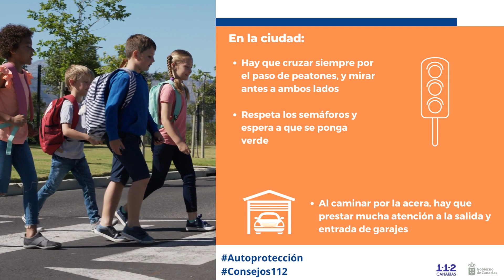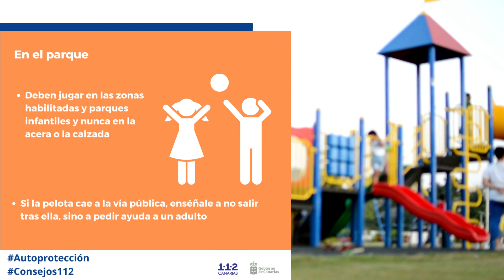Enseña a los más pequeños a autoprotegerse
El 1-1-2 Canarias ha elaborado una segunda "Pequeguía" para enseñar a los más jóvenes a autoprotegerse en la ciudad, en el coche, en el parque o si practican deportes sobre ruedas.

✅Cuanto más practiques con ellos, más seguros estarán